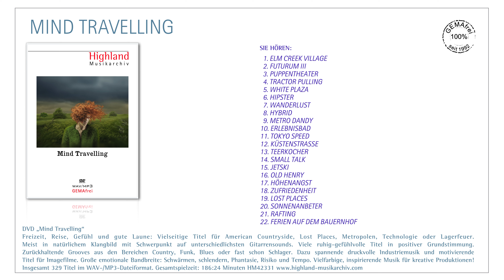GEMAfreie/AKMfreie/SUISAfreie Musik "Mind Travelling"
„Mind Travelling“
Freizeit, Reise, Gefühl und gute Laune: Vielseitige Titel für American Countryside, Lost Places, Metropolen, Technologie oder Lagerfeuer. Meist in natürlichem Klangbild mit Schwerpunkt auf unterschiedlichsten Gitarrensounds. Viele ruhig-gefühlvolle Titel in positiver Grundstimmung. Zurückhaltende Grooves aus den Bereichen Country, Funk, Blues oder fast schon Schlager. Dazu spannende druckvolle Industriemusik und motivierende Titel für Imagefilme. Große emotionale Bandbreite: Schwärmen, schlendern, Phantasie, Risiko und Tempo. Vielfarbige, inspirierende Musik für kreative Produktionen!Insgesamt 329 Titel im WAV-/MP3-Dateiformat. Gesamtspielzeit: 186:24 Minuten HM42331